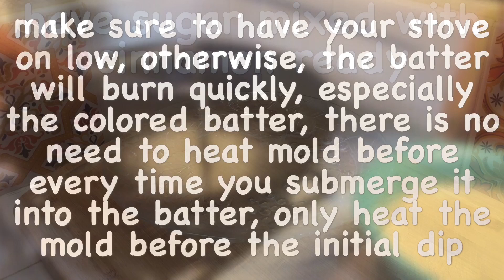Buñuelos de viento 😋 (Air Fritters)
Hello everyone 😄 I made these buñuelos de viento 😋 these buñuelos are crispy, airy fritters. They are usually made during the Christmas holidays in Mexico. The recipe is very simple. The batter is made with all purpose flour, milk and eggs. An iron rosette mold is used to make these buñuelos. They are very easy to make, but you must be careful when frying them, first, the oil must be very hot to be able to heat the mold for a few seconds. Then the temperature of the oil must be brought down, otherwise, the fritters will burn. These light as air fritters are mouth watering. They can be enjoyed with traditional Mexican hot drinks like hot chocolate, atole and champurrado. ☃️🎄🎅🏼